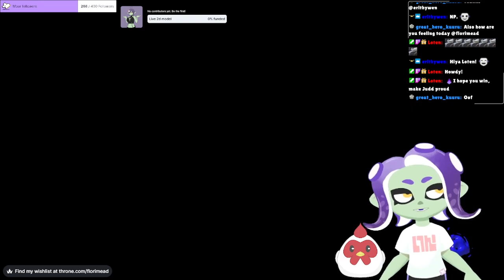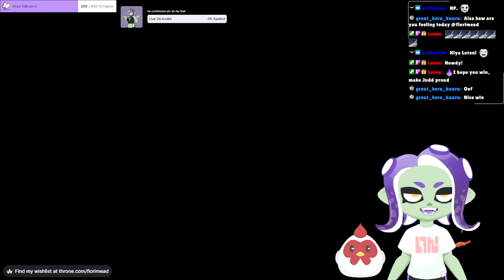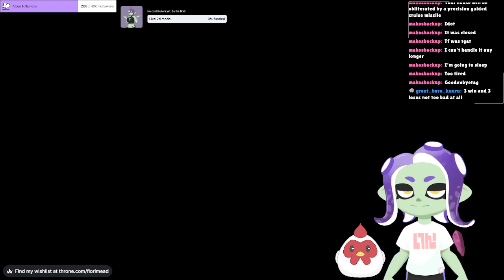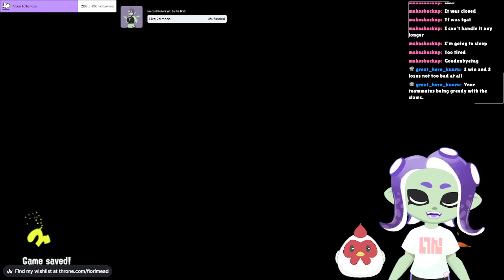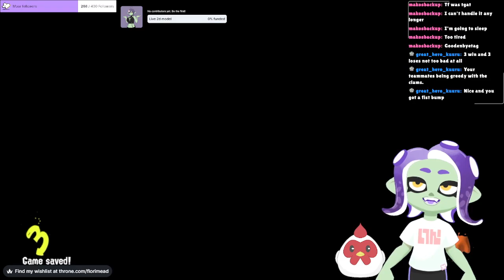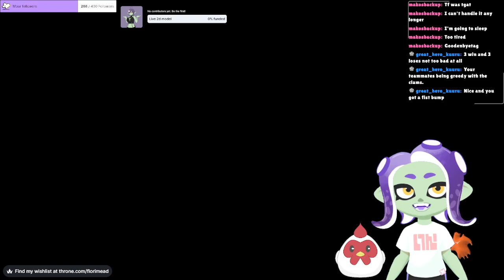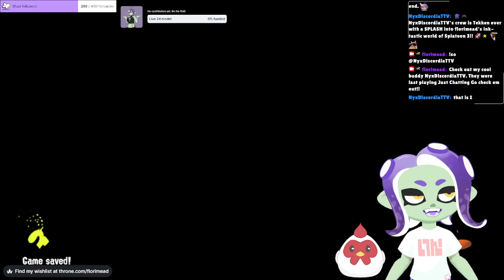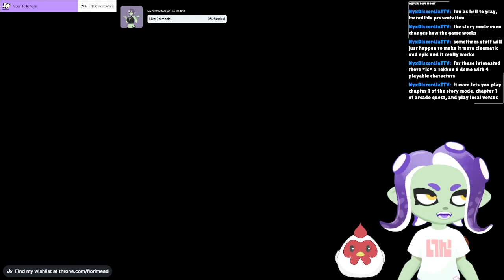Splatoon 3 VOD 4 Feb 2024